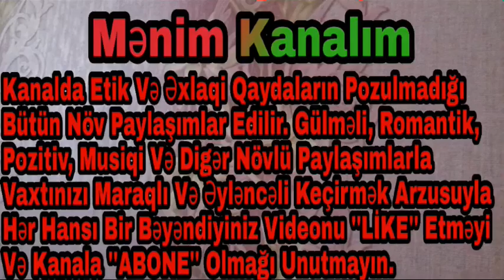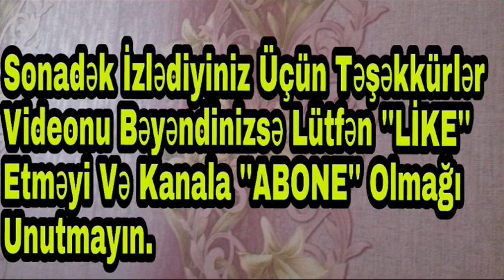Dünyada Baş Vermiş Ən İnanılmaz Qəzalar ( Video 2018 )